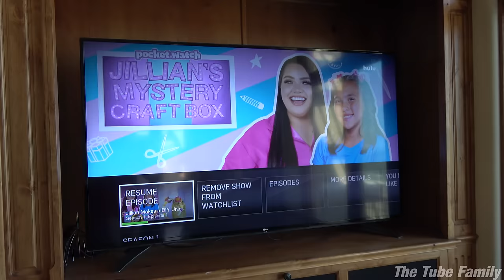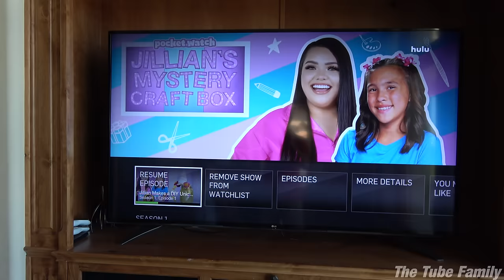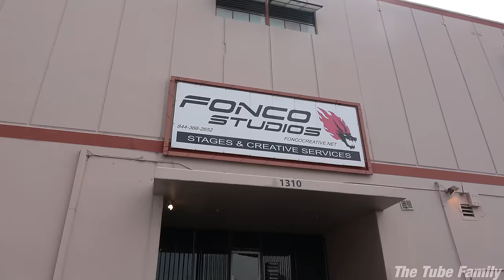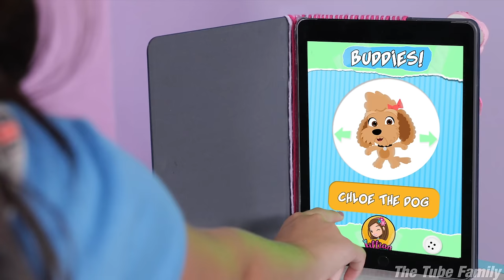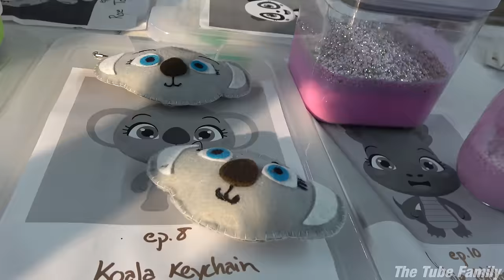I HAVE A NEW SHOW!!! JILLIAN'S MYSTERY CRAFT BOX with Karina Garcia! BTS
I have a new show on HULU called JILLIAN'S MYSTERY CRAFT BOX!  It stars me and Slime Queen and craft guru Karina Garcia!  Available now to binge watch Here is a behind the scenes look from our shoot last year.  Karina Garcia –the internet's most famous crafter– is putting kid video star JillianTube's DIY skills to the test! In each episode of the all new series Jillian's Mystery Craft Box, Jillian must create an exciting and unique craft using only the items given to her in a mystery box. With some help from The Tube Family, including fellow kid video star, EvanTube – plus her adorable cartoon crafting buddies – Jillian proves she's up to the challenge!